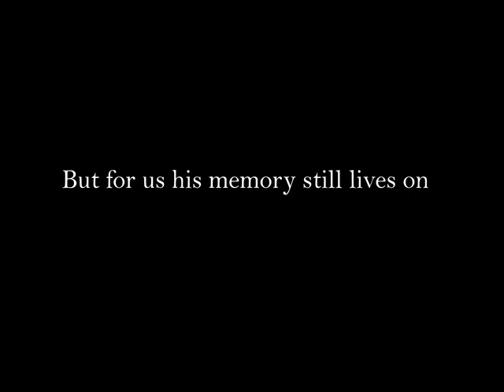a preview A Tribute Thorin Oakenshield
this is my teaser video for my Thorin Oakenshield video